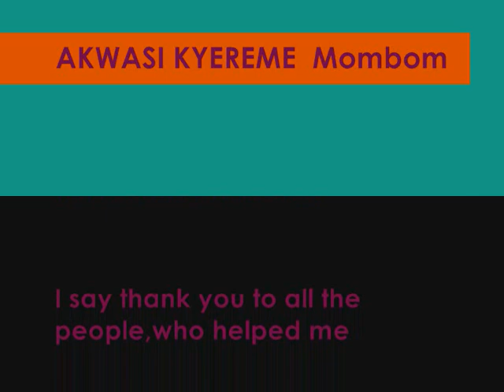Akwasi Kyereme - Mombom